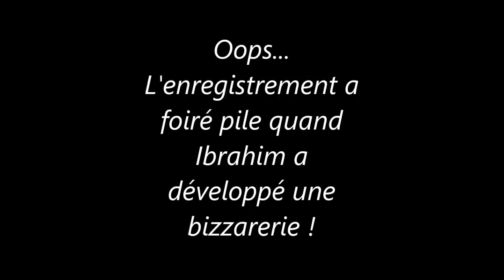Ibrahim rêve de Gloire #2 - SIMS 4 HEURE DE GLOIRE fr